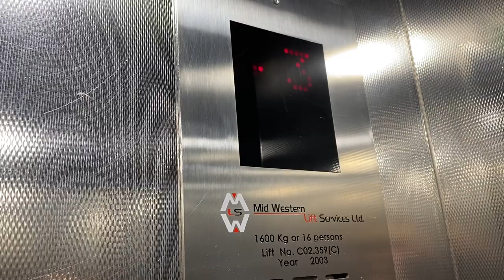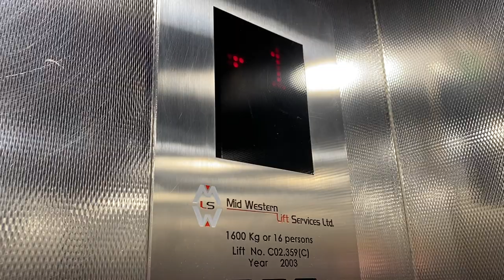Mid Western Lift, Arthur’s Quay Shopping Centre, Limerick City 2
Mid Western Lift 2003